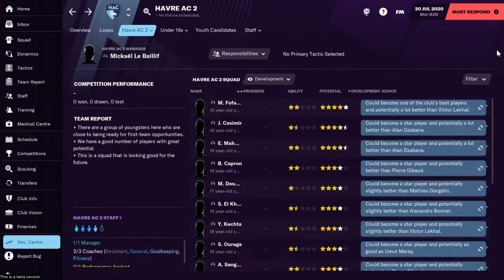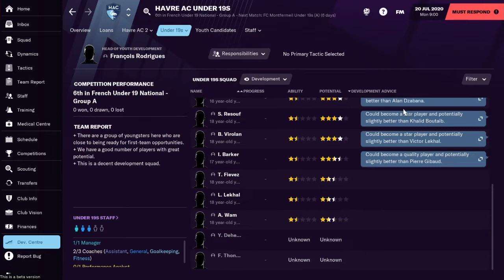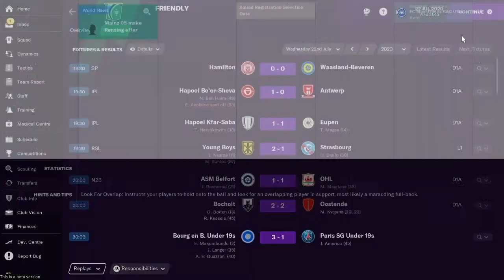FM21 | Le Havre | An Introduction | #1 | Football Manager 2021